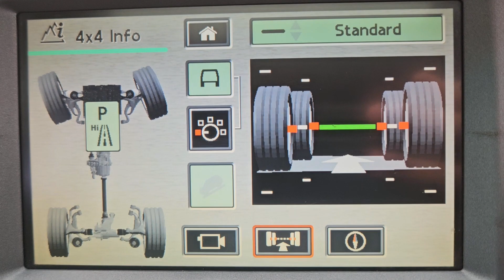BF57MDU - Land Rover Range Rover